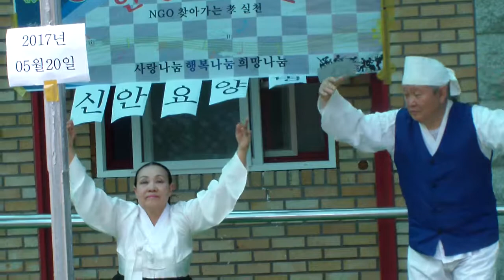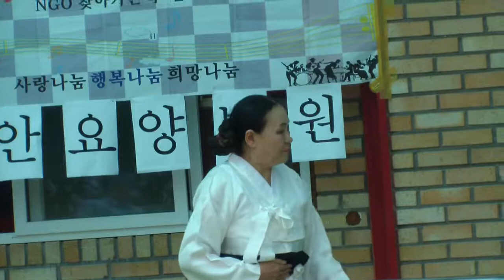연변예술단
설명